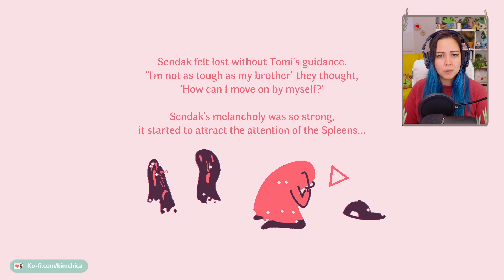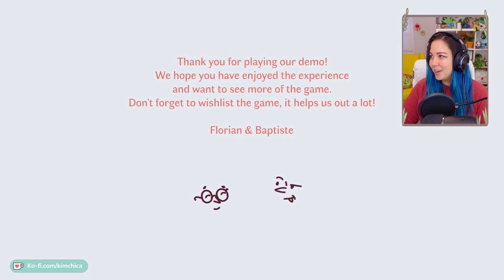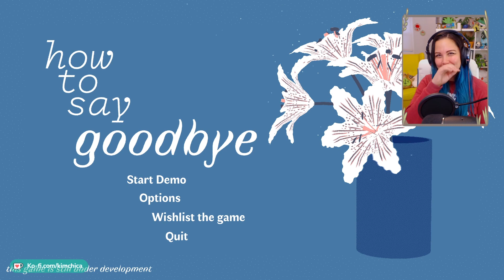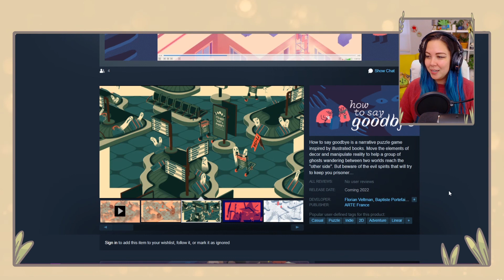EMOTIONAL GHOSTS AND TILE PUZZLES - First Impressions: How To Say Goodbye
How to say goodbye is a narrative puzzle game inspired by illustrated books. Move the elements of decor and manipulate reality to help a group of ghosts wandering between two worlds reach the "other side". But beware of the evil spirits that will try to keep you prisoner…

🎶 Intro & Outro Background Audio provided via YouTube
Title: "Cruise With Me"

More about Kimchica & Kimchica’s Café!

Kimchica’s Café is meant to be a space to enjoy indie games in a cozy, thoughtful environment!

In addition to uploading videos showcasing demos (“First Impressions”), full Let’s Plays, and reviews (“Indiescoveries”) here on YouTube, you can enjoy Kimchica’s indie game content in a variety of places like: